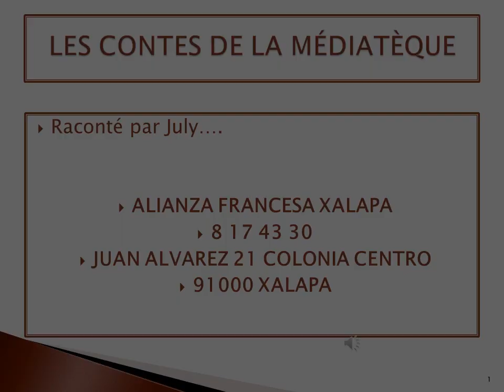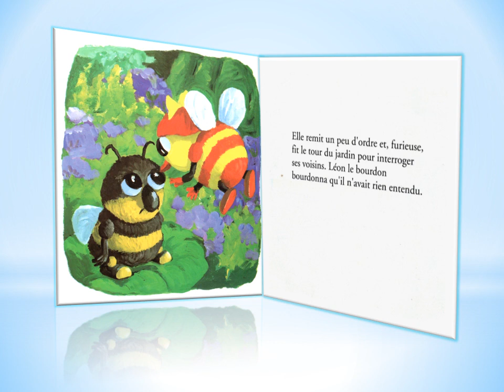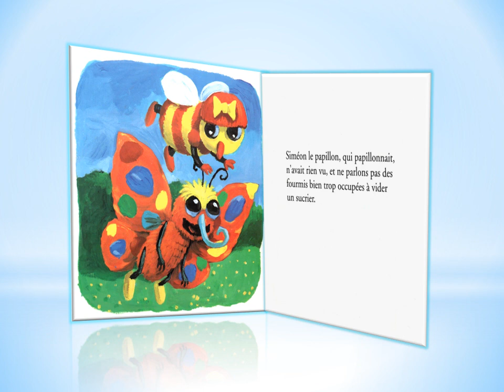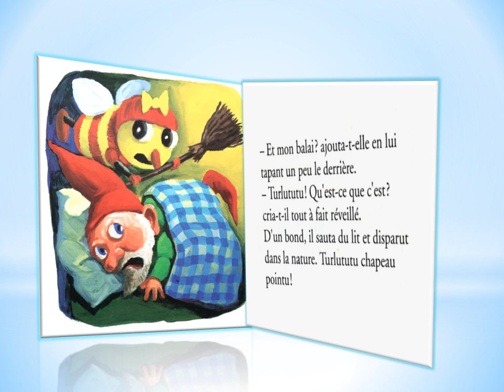1 LES CONTES DE LA MÉDIATHÈQUE : MIREILLE L' ABEILLE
Le premier que nous allons écouter s'appelle Mireille l'abeille
El primer que escuchara se llama “Mireille la Abeja »
UN CONTE D'ANTOON KRINGS DIT PAR JULIE ...
Es un cuento de ANTOON KRINGS contado por Julie
 Tous les 15 jours un conte de la médiathèque
Cada 15 días un cuento de la mediateca
Si le gusto déjanos un me gusta y  subscríbete a nuestro canal… corre la voz a tus amigos…
DANS 15 JOURS LE PROCHAIN...
EN 15 DIAS EL SIGUIENTE...!
Gracias.